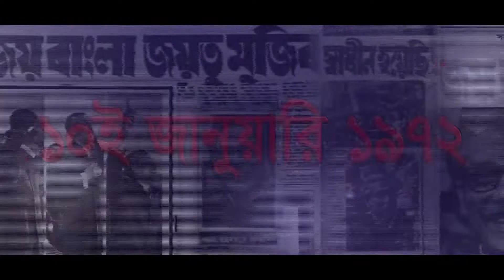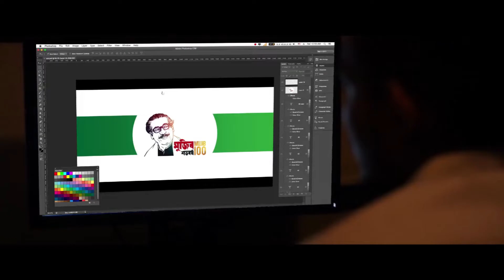BANGABANDHU | HOME COMING DAY | 10TH JANUARY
People across Bangladesh have observed the historic Homecoming Day of the Father of the Nation Bangabandhu Sheikh Mujibur Rahman amid festivity and fervour.

The day’s program started with hoisting of the national and party flags at the Awami League central office, Bangabandhu Bhaban, and party offices across the country around 6:30am on Friday.

Awami League leaders and workers placed wreaths at the portrait of Bangabandhu at Bangabandhu Bhaban in the city’s Dhanmondi at 7am, reports UNB.

Meanwhile, Prime Minister Sheikh Hasina formally inaugurated the nationwide countdown to the birth centenary celebration of Bangabandhu at the National Parade Square in the afternoon. It is the place where Bangabandhu landed in the newly-liberated and sovereign Bangladesh on January 10, 1972.

Sheikh Hasina opened it through unveiling the logo of the "Mujib Borsho" (Mujib Year) to be celebrated from March 17, 2020 to March 26, 2021.

The ruling Awami League, its associate and front organizations and various socio-political organizations arranged elaborate programs to mark the Homecoming Day.

Meanwhile, President Abdul Hamid and Prime Minister Hasina issued separate messages on the occasion.

In his message, the president said the incumbent government, under the dynamic leadership of Prime Minister Sheikh Hasina, the daughter of Bangabandhu, has been working tirelessly to take the country forward.

“Bangladesh is now being considered worldwide as a role model for its development in various sectors,” the president noted. He said he is confident that with this pace of development, Bangladesh will become a developed country by 2041.

The president urged all to take the pledge to continue the advancement of Bangladesh by implementing the unfinished tasks of the great leader imbued with the spirit of War of Liberation.

In her message, the prime minister said, “Bangladesh and Unesco will jointly celebrate the birth centenary of Bangabandhu next year. We have been tirelessly working to make Bangladesh a middle-income country by 2021, and a developed-prosperous one by 2041.”

She also called upon all to perform their due responsibilities from their respective positions to accelerate development, uphold democracy and establish good governance frustrating conspiracies against democracy and the government being imbued with the spirit of the Liberation War.

On January 10, 1972, Bangabandhu returned to independent and sovereign Bangladesh after over nine and a half months of captivity in a Pakistan jail. Bangabandhu was subjected to inhuman torture in the jail where he had been counting moments for the execution of his death sentence that was pronounced in a farcical trial.

Bangabandhu inspired the Bangalee nation. He was the inspiration of the freedom fighters.

Under his leadership, Bangalees earned the ultimate victory through the nine-month Liberation War in 1971. The defeated Pakistani rulers were finally compelled to release Bangabandhu from jail. The victory of the Bangalees attained its fulfillment with his return to the country.

This year’s Homecoming Day is significant as the nation is going to celebrate the great leader’s year-long birth centenary. The government has already declared "Mujib Borsho" which will be followed by the golden jubilee celebrations of the country’s independence in 2021.